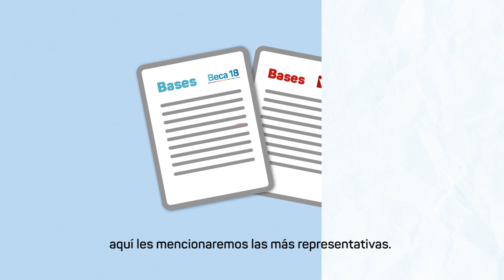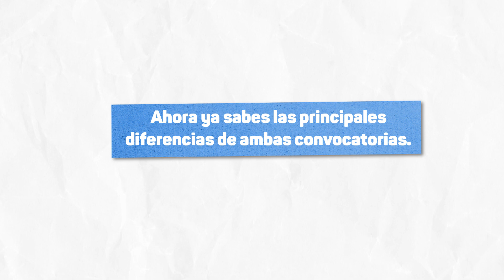¿Cuáles son las diferencias entre Beca Perú y Beca 18?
Si te preguntas cuáles son las principales diferencias entre los concursos Beca Perú y Beca 18, en este video te las detallamos.